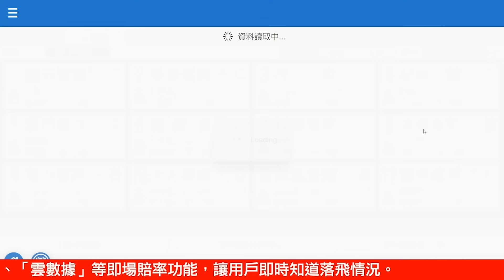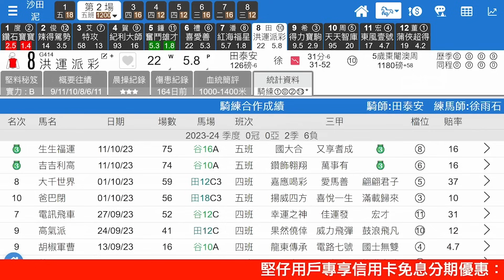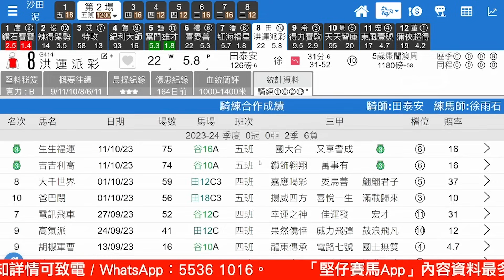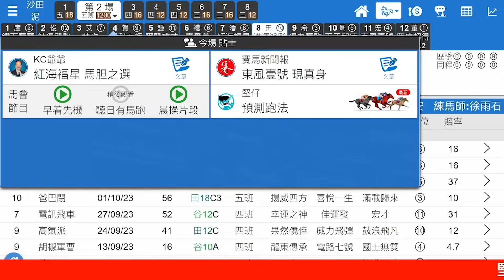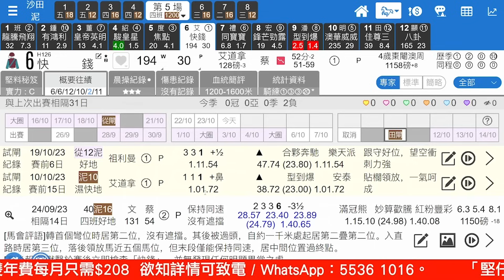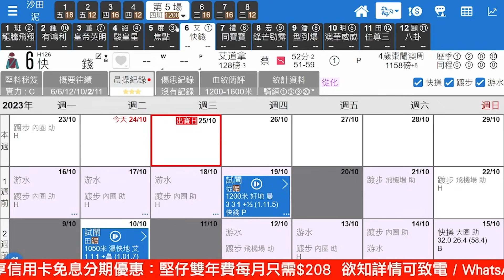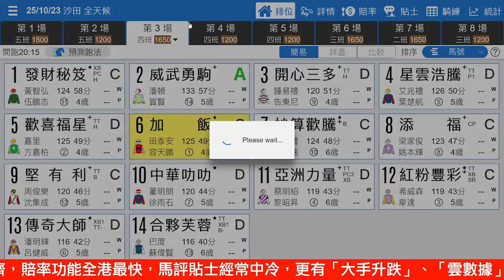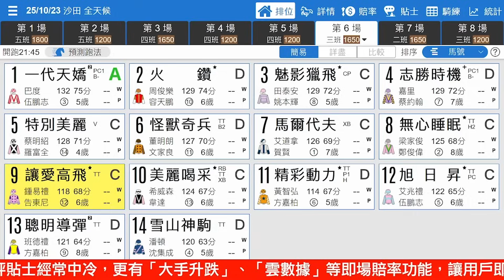【堅仔晨操勇馬 】10月25日 操練積極，勇馬過關4串15 - 馬蕭蕭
歡迎收看由馬蕭蕭主持的「堅仔晨操勇馬」，10月25日的沙田全泥地夜賽安排8場賽事。今次的賽事同樣包含了不少因打風取消賽事的報名馬，當中有不少馬匹都安排再試大閘打磨，狀，選馬時宜優先留意那些積極加操的馬匹。

第2場的「洪運派彩」上季試閘雖然經常在前列過終點，但當時的力度在馬口，因此出賽時便未能交出表現。不過，來到今季，由田泰安親試3課大閘和多課快跳，這匹五歲馬漸漸學憧用力，最近兩課大閘的追勢引人，最後試跑跟廄侶拍跳彈出正腳，走勢勁而不急，形態討好，有力出冷。

至於第5場的「快錢」季內已有兩次熱身，在上次賽後的快跳已見開始活躍，報跑10月8號的泥地1650米，因打風取消賽事，立即安排於10月10號試閘，動態充滿誠意，之後便返回從化，快跳充滿墜手感，及後多試一個加油閘，走勢甚佳，狀態是近半年最好的一次，值得高度重視。